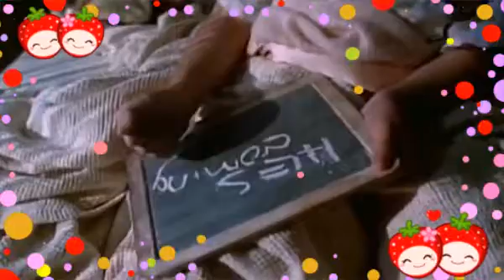JAMIE LOUD TRIBUTE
Disclamer films and music no my i do compring inteded

(Band goo goo dolls song íris movie hallowen 4 reartunerd Michael Myers hallowen 5)
Rater!(: please my tribute jamie  long time video de jamie 4 ou 5 wekks  (:
I AM sorry horrible inglesh